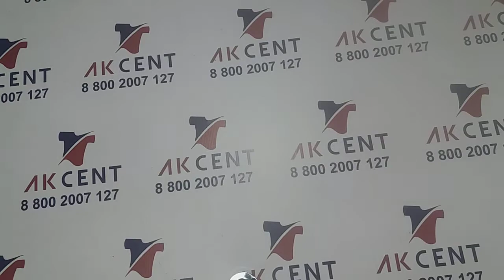Микс С&A осень зима сток 288075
Женские и мужские толстовки. Крем.